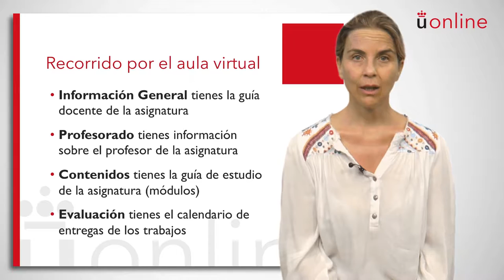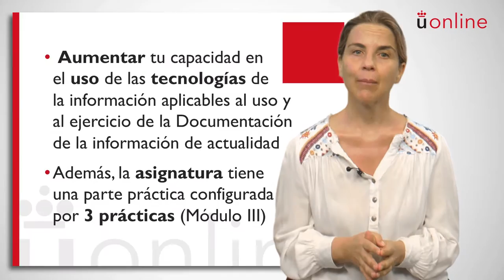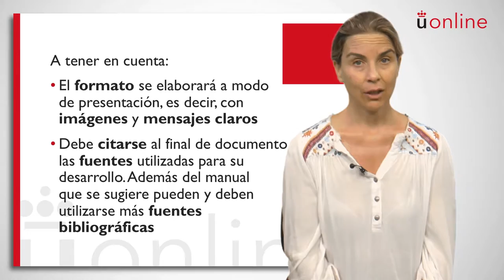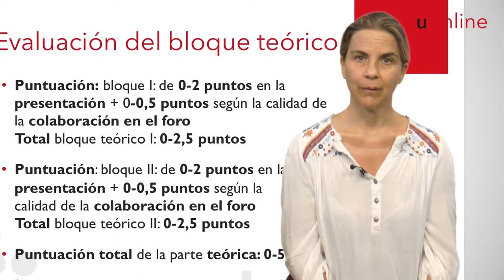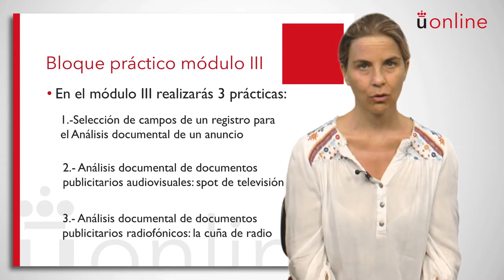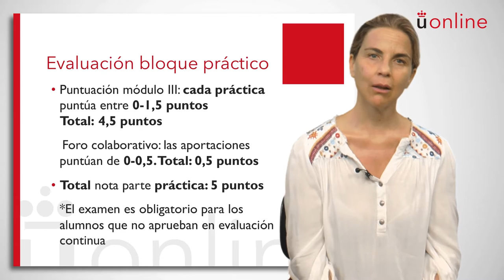Documentación informativa - Isabel Ruiz-Gallardón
Presentación de la asignatura: Documentación informativa
Profesora: Isabel Ruiz-Gallardón
Titulación: Grado en Publicidad y Relaciones Públicas